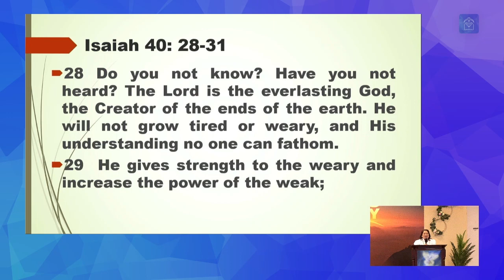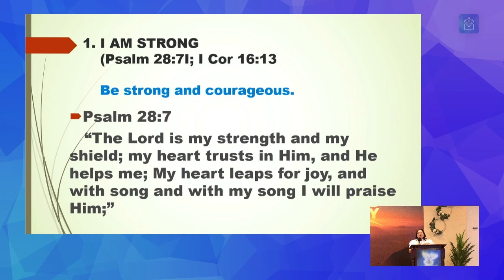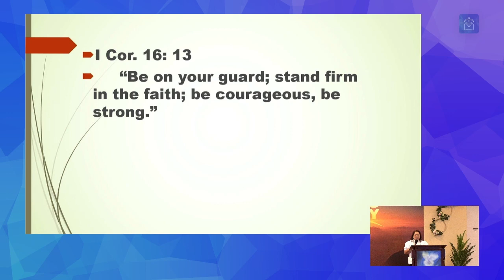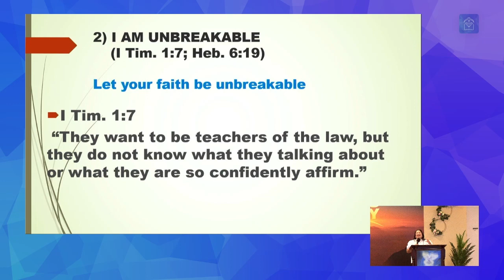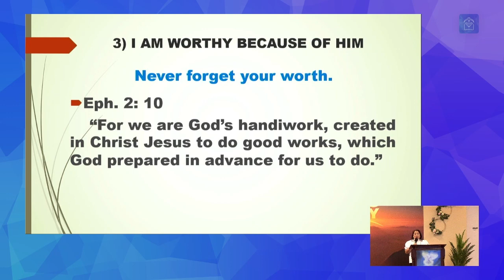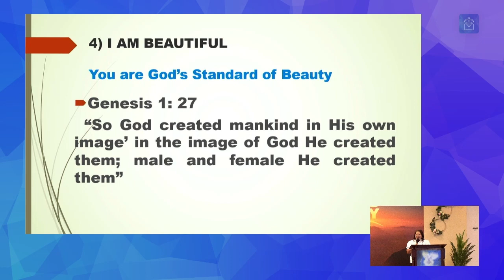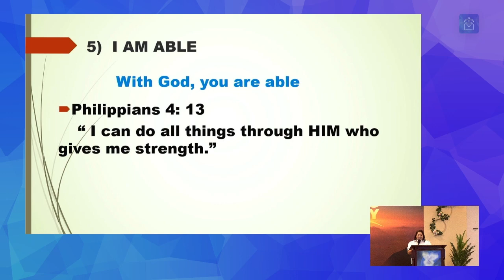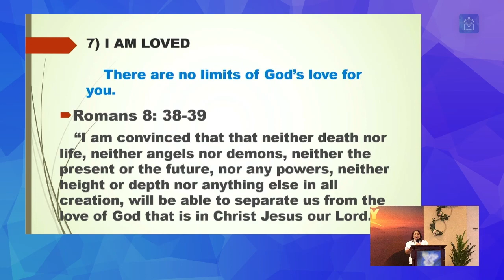Message: Know the Power of "I AM" (Sis. Yen Mariano)